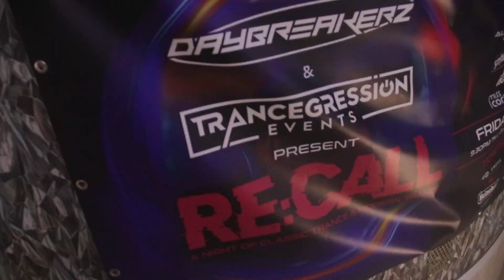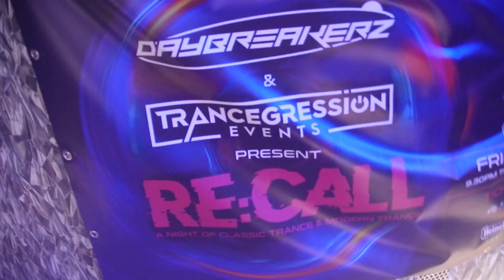20190329-Toyax-Mario Lopez-The Sound of Nature Part II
Event: Daybreakerz & Trancegression Events - Re:Call
Date: 29/03/2019
Location: Club Ibiza, Bottrop, DE
DJ: Toyax
Track: Mario Lopez - The Sound of Nature Part II (Red Sector Remix)